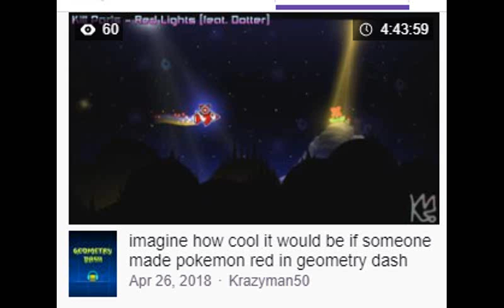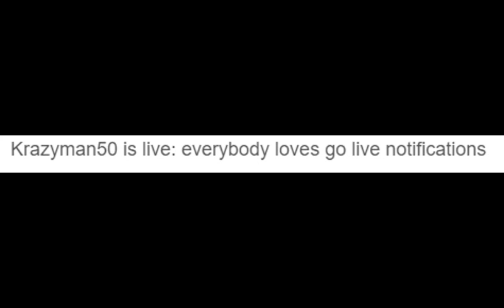Funny Krazyman50 Stream Names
He's a funny guy